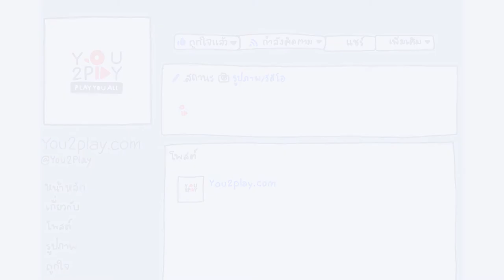TAKALOX - ความจริงของเวลา